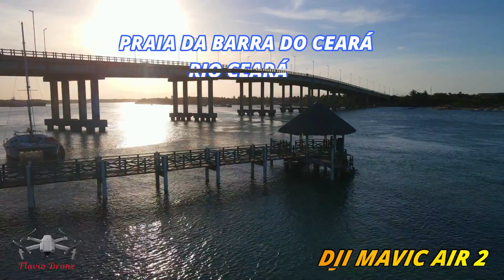POR DO SOL NO RIO CEARÁ - PRAIA DA BARRA DO CEARÁ - AMAZING SUNSET RIVER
Me siga no Instagram: @flaviodrone_air2

NESSE VIDEO FAZEMOS UM VOO SOBRE PRAIA DA BARRA DO CEARÁ, SOBRE O RIO CEARÁ E A PONTE DO RIO CEARÁ. E FINALIZAMOS COM UM BELÍSSIMO POR DO SOL
ANTES DO VOO FIZ PASSEIO DE PELO RIO CEARÁ MUITO BACANA, RECOMENDO DEMAIS ESSE PASSEIO.

SUNSET ON CEARA RIVER
IN THIS VIDEO WE MAKE A FLIGHT ABOUT BEACH OF BARRA DO CEARÁ, ABOUT CEARA RIVER  AND THE BRIDGE OF CEARA RIVER. AND WE FINISH WITH A BEAUTIFUL SUNSET
BEFORE THE FLIGHT I TAKEN A RIDE ON THE CEARA RIVER, I RECOMMEND THIS RIDE A LOT.